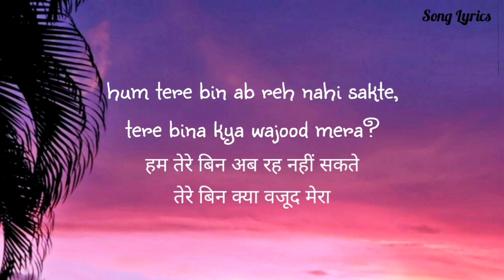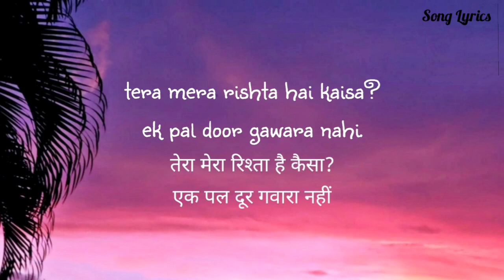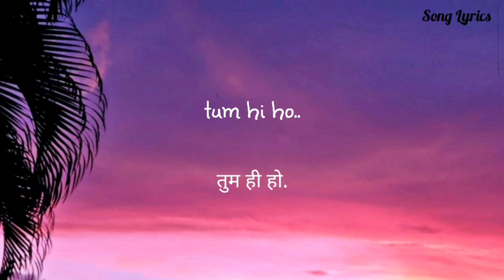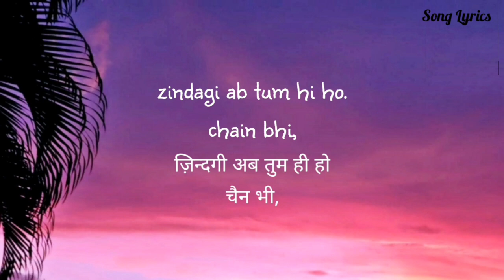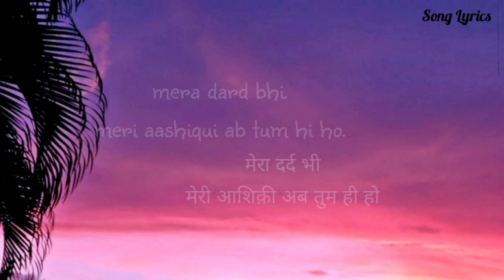Tum Hi Ho - Arijit Singh (Lyrics) 🇮🇳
🇮🇳India Song🇮🇳
[Title : Tum Hi Ho]

Lyrics🎼
▪︎Tum Hi Ho▪︎
हम तेरे बिन अब रह नहीं सकते
तेरे बिन क्या वजूद मेरा
तुझसे जुदा गर हो जाएंगे
तो ख़ुद से ही हो जाएंगे जुदा

क्यूंकि तुम ही हो
अब तुम ही हो
ज़िन्दगी अब तुम ही हो
चैन भी, मेरा दर्द भी
मेरी आशिक़ी अब तुम ही हो

तेरा मेरा रिश्ता है कैसा?
एक पल दूर गवारा नहीं
तेरे लिए हर रोज़ हैं जीते
तुझ को दिया मेरा वक़्त सभी
कोई लम्हा मेरा ना हो तेरे बिना
हर सांस पे नाम तेरा...

तुम ही हो.
तुम ही हो.

तेरे लिए ही जिया मैं
खुदको जो यूँ दे दिया है
तेरी वफ़ा ने मुझको संभाला
सारे गमो को दिल से निकला

तेरे साथ मेरा है नसीब जुडा
तुझे पा के अधुरा ना रहा
हम्म.

tujh se juda agar ho jaayenge,
toh khud se hi ho jaayenge juda.

kyun ki tum hi ho
chain bhi,
mera dard bhi.

ek pal door gawara nahi.
tere liye har roz hain jeete;
tujhko diya mera waqt sabhi.

chain bhi,
mera dard bhi.

khudko jo yun de diya hai.
tere wafa ne mujhko sambhala;
tujhe paake addhura na raha.
mmm..

chain bhi,
mera dard bhi.

chain bhi,
mera dard bhi.
meri aashiqui ab tum hi ho.